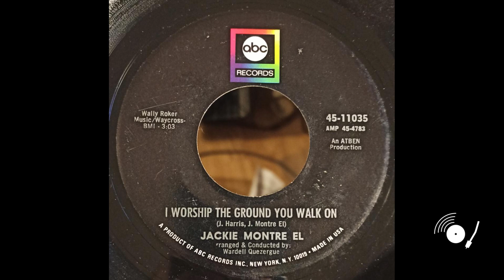Jackie Montre El - Doomed By Jealousy